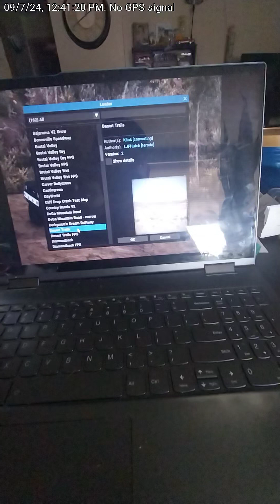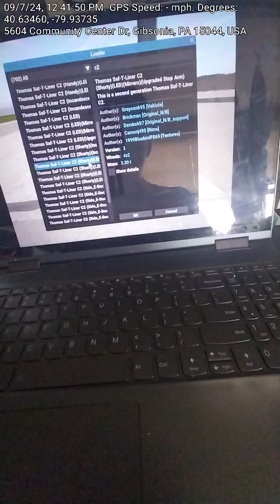driving a c2